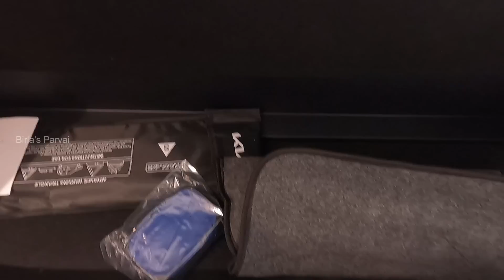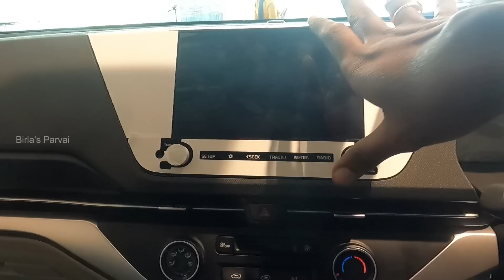Kia Carens base model review - Prestige | 10L Budget | Practical variant | Birlas Parvai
In this video a detailed walkarround of Kia Carens base model Prestige.